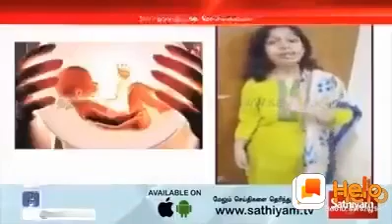25 May 2020(5)